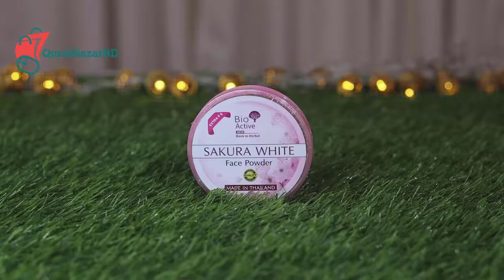Bio-Active Sakura White Face Powder 50g